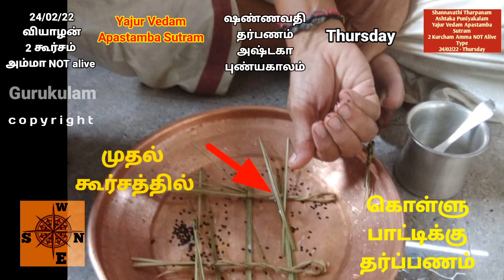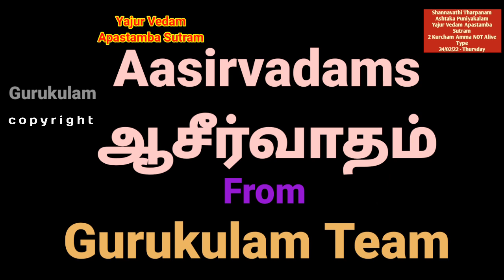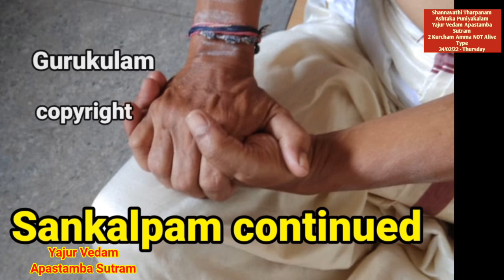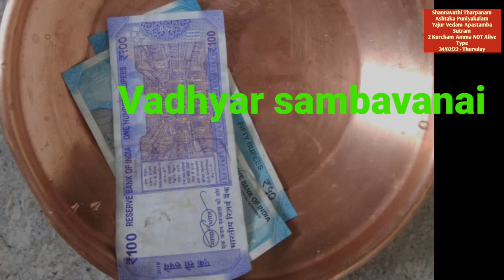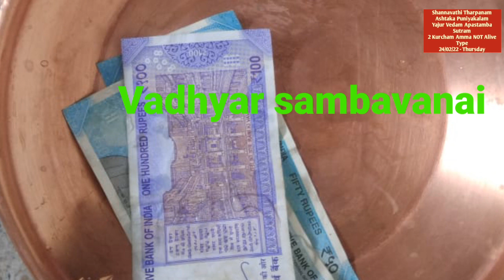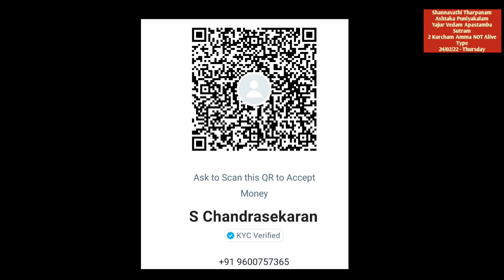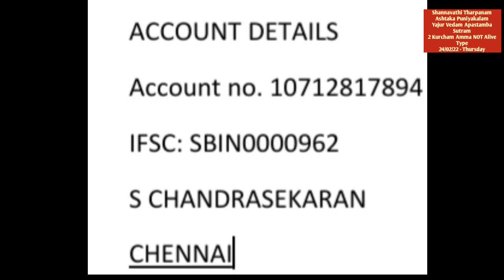Shannavathi Tarpanam Ashtaka Puniyakalam Yajur Vedam Apastamba Sutram 2 kurcham Amma NOT Alive type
Shannavathi Tharpanam Ashtaka puniyakala tharpanam  on 24/02/22 Thursday.  Yajur Vedam Apastamba   Sutram and  also who are using 2 kurcham method and for whose  mother is NOT  alive can follow this video
2. Yajur Vedam Bodhayana Sutram (2 Types)
Net Tr:
S. chandrasekaran
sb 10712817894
IFSC: SBIN0000962
SBI GOPALAPURAM
Aasirvadams.
Sri gurubyonamaha.
Gurukulam Chandrasekaran.